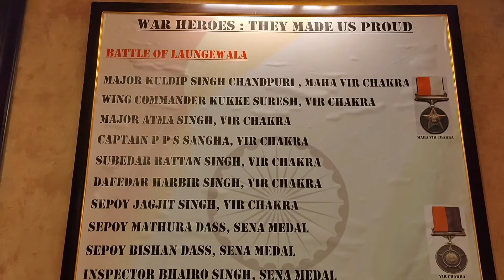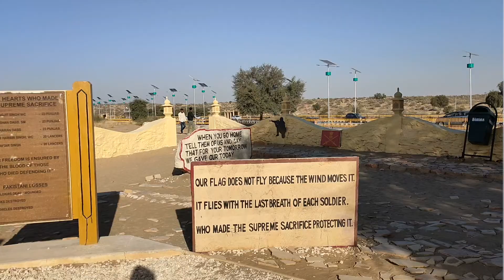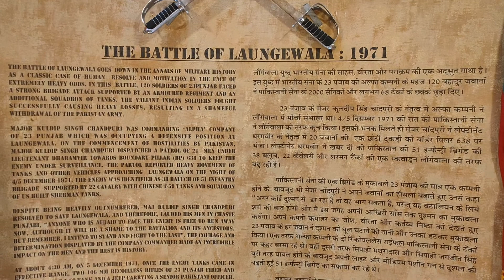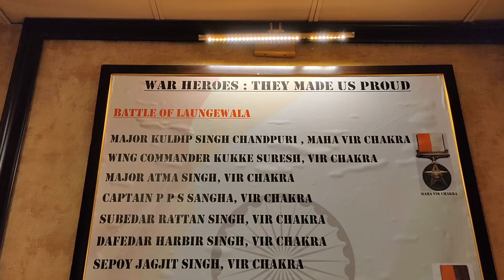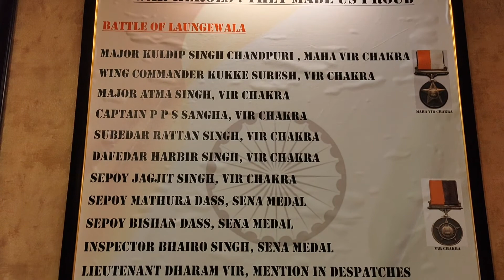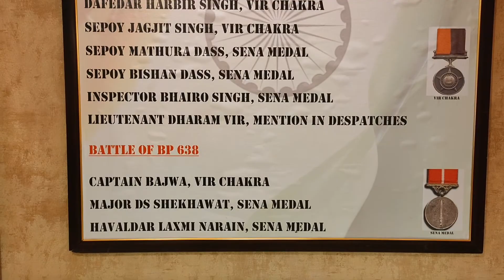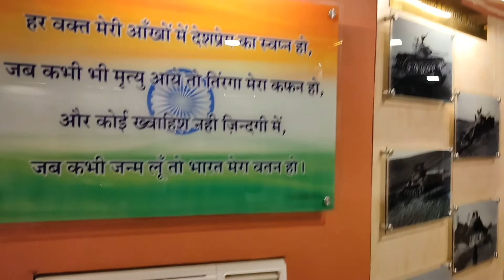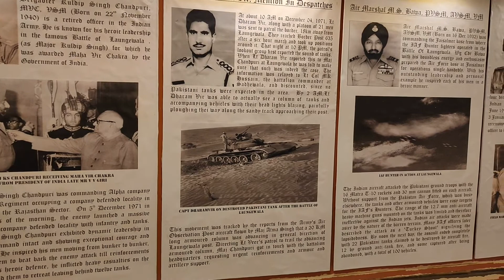A day ride to Longewala | Longewala War Museum | Weapons | Mines | Ammunition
Longewala is 120kms from Jaisalmer. It is closely situated to Pakistan border. The 1971 war between India-Pakistan has made this place a famous tourist destination.

It consists of a war museum where you would find the ammunitions, binoculars, rifles and other accessories used by the soldiers. A pakistan tank is also present.

The route will be,
Jaisalmer - Raigad - Longewala
Raigad to Longewala is a very scenic route, it is nearly 60kms and completely amidst Thar desert.

You will not find any hotels, petrol bunks or even a tea shop when you travel from Raigad to Longewala.

Note: Pls do not travel on this route at night, it might be risky.!